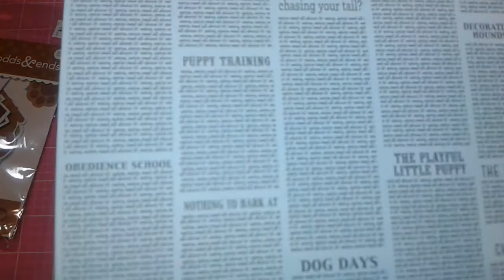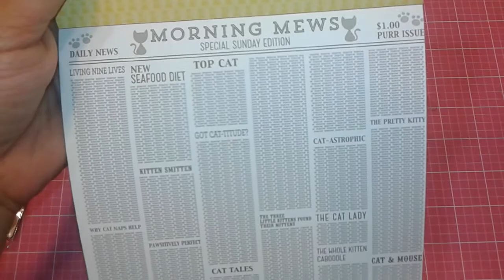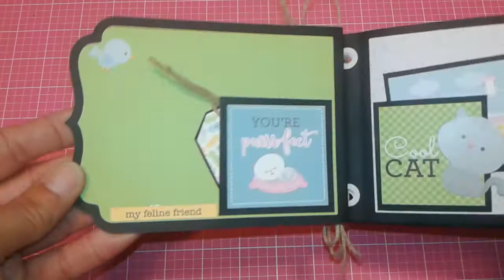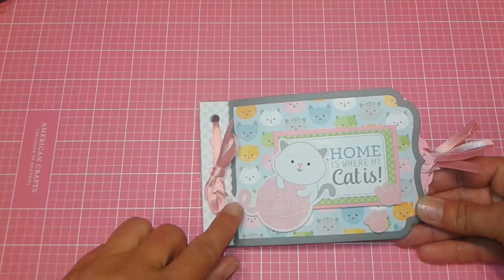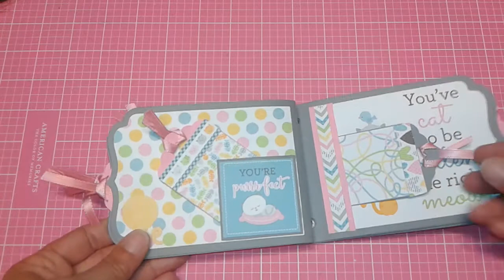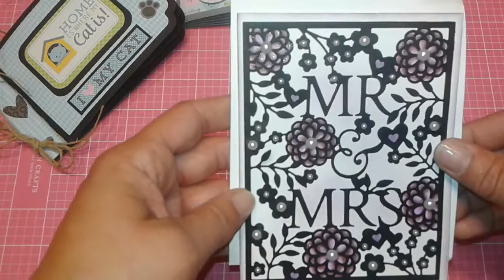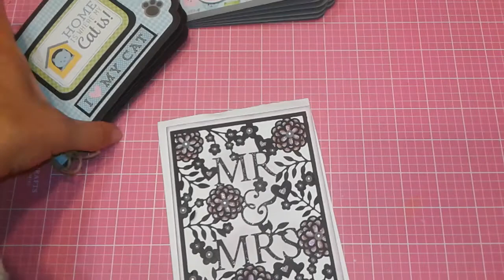Kitten smitten mini album share, with inspiration from my sisters scrapper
Ginger